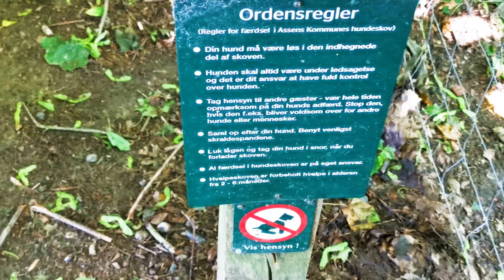Assens Hundeskov 🅿️🆓🌳🐕🚶-323-